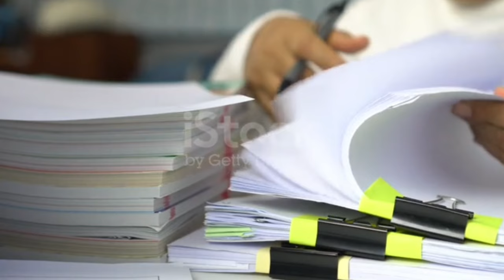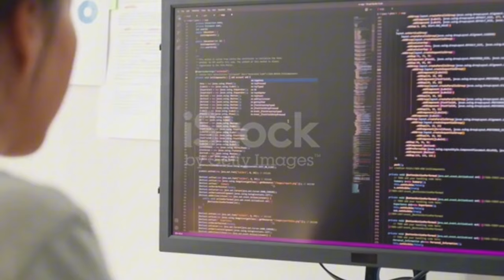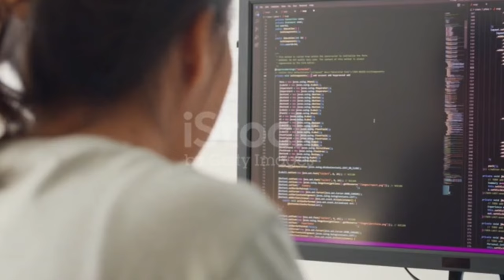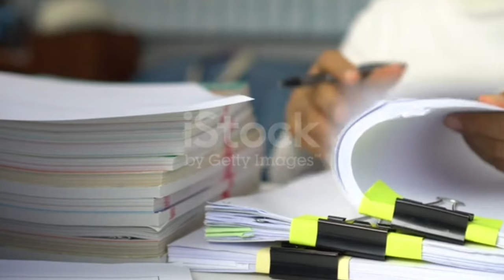খু-ল-জা সিম সিম || যে কোন সময় || চরম Excited মূহূর্ত চলছে || ONPASSIVE || হেই হেই সজিব মনির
অনপ্যাসিভ এমন একটি মূহূর্তের মধ্যে আছে, যে কোন সময় Ecosystem লাইভ হতে পারে। সাথে প্রডাক্টের নতুন ভার্সন, O-varify ও চলে আসতে পারে। এক কথায় দীর্ঘ অপেক্ষা, সাফল্যের গল্পে পরিণত হতে পারে ||

Onpassive is in a moment where the Ecosystem can go live anytime. A new version of the product, O-varify may also be coming. In short, a long wait can turn into a success story.

onpassive সম্পর্কিত বিভিন্ন বিষয়ের ধারাবাহিক টিউটোরিয়াল, আপডেট এবং IT Training এর জন্য গ্রুপে জয়েন করুন-